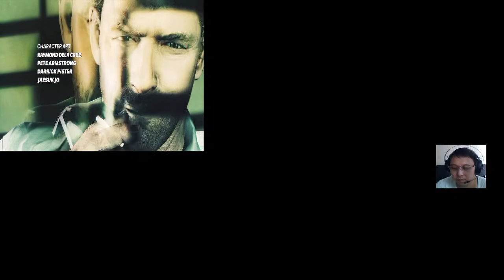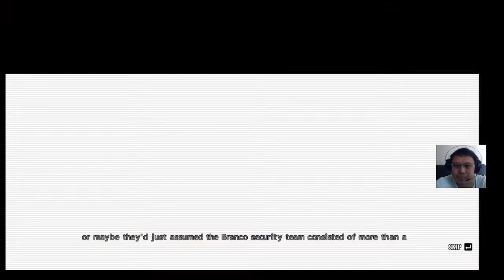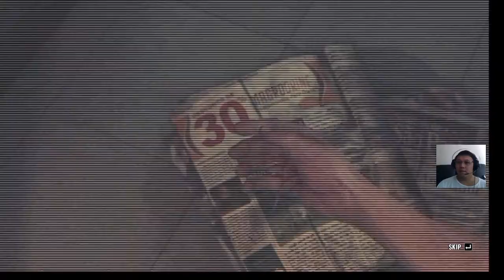Let's Play...Max Payne 3 | Part 1 | Passos, are you going to help or what?